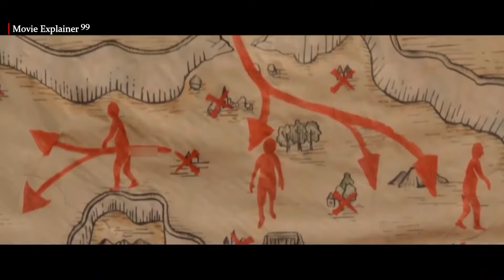Attack on Titan Part 1 & 2 Explained in Hindi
In a world where humanity lives behind walls to protect themselves from giant humanoids called Titans, Eren Yeager, Mikasa Ackerman, and Armin Arlert vow to avenge the deaths of their families and reclaim the world.
This video provides a comprehensive overview of Attack on Titan Part 1 & 2, covering the main characters, plot points, and themes.

Eren Yeager: A hot-headed and impulsive young man who dreams of destroying all Titans.
Mikasa Ackerman: A skilled fighter who is fiercely protective of Eren.
Armin Arlert: A brilliant strategist who is the brains of the trio.
The Plot Points-
The fall of Shiganshina: The Colossal Titan breaches Wall Maria, the outermost wall protecting humanity, and destroys Eren's hometown.
The Battle of Trost: The Survey Corps fights to retake Wall Rose after it is breached by the Female Titan.
The Female Titan arc: The Survey Corps investigates the identity of the Female Titan.
The Clash of the Titans arc: The Survey Corps battles the Beast Titan and the Armored Titan.
The Themes-
Freedom: Eren's desire to destroy all Titans and reclaim the world is a symbol of his quest for freedom.
Revenge: Eren's motivation for fighting Titans is driven by his desire to avenge the deaths of his family.
The nature of humanity: Attack on Titan explores the dark side of humanity, as well as the potential for good.